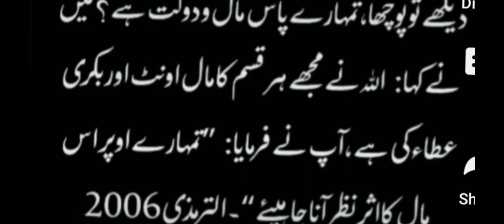RASOOLALLAHA SAW KA FORMAN / HADEES IN URDU ABIDRAJA ISLAMIC / CHANNELS